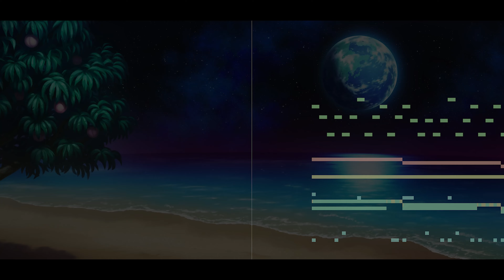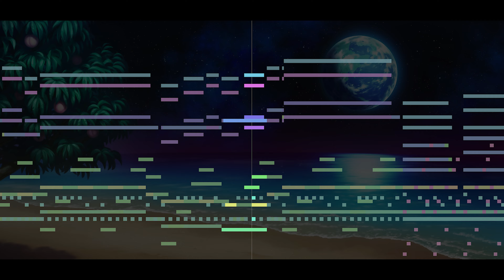Mega Man X2 - Bubble Crab Stage Theme (Touhou Style Arrange)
I found that a full title is even touhou-esque in Mega Man X5, "Oceanographic Museum ~ Obliterate the Battleship!"

A remake of Bubble Crab's Stage / Duff McWhalen's Stage Theme from Mega Man X2 / X5 with Touhou Soundfonts.
Especially with the soundfonts of Clownpiece's Theme from "Touhou 15 - Legacy of Lunatic Kingdom",
aka "Pierrot of the Star-Spangled Banner".

Used Programs
 - FL Studio 21
 - MAMPlayer

Used Instruments
 - Groove Agent 5 Dam Hard
 - Groove Agent ONE Urban (Hip-Hop / R&B) Hip Hop Kit (Toms Only)
 - Retrologue Incense Cone
 - Retrologue Poly Pops (Oscilloscopes Edited)
 - Retrologue Pristine Bell
 - SD-90 Celtic Ens
 - SD-90 Romantic Tp
 - SD-90 St.Sm Choir
 - SD-90 St.Strings
 - The Grand 3 Model D Close
 - Trilian Blatty Phatty Pulse
 - Trilian Dean's Harmonic Destiny 2
 - Trilian Warm MS-20 Saw Bass

clownpiece illustration from thumbnail by dairi

MIDI Sequencing by myself.